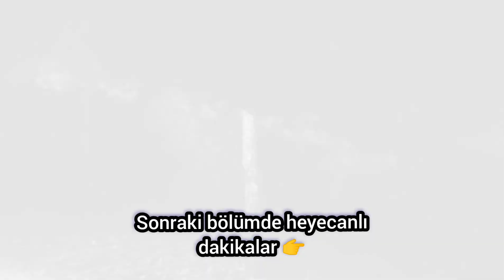KESTEL ORMANINDA SOHBET, DOĞANIN İNTİKAMI, SEL FELÂKETİ HAKKINDA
Gece kamp için gittiğimiz orman arazisinde heyecanlı ve bir o kadar da eğlenceli dakikalar geçirdik. kamp, orman gezisi ve sohbet olarak 3 bölüm halinde yayınlanacak. iyi seyirler 🤙